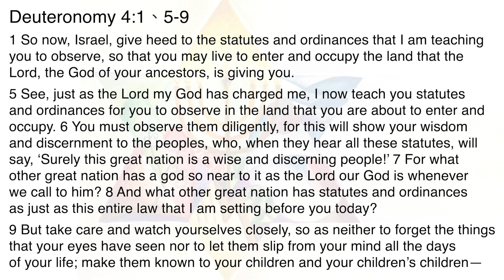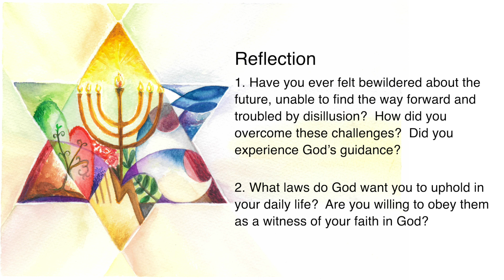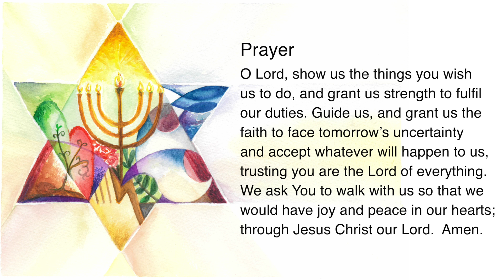“The Daily Word” 2021.03.10 Lent